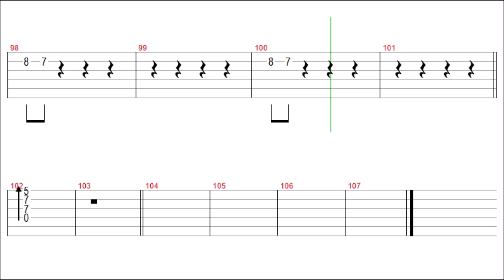Queen - Under Pressure (Slow) Guitar Solo Tab+BackingTrack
" Under Pressure " Guitar Tutorial